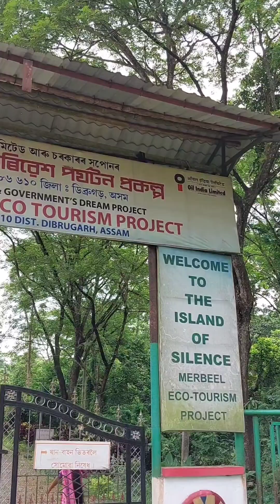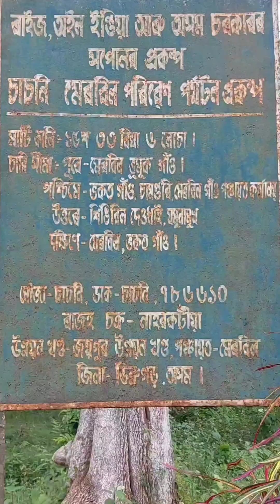মেৰবিল কেনেকৈ সৃষ্টি হৈছিল?জলদেৱতাই কাক বিয়া কৰাইছিল কাহিনীটো চাওঁক|Assamese Vlog|Minivlogs|merbill